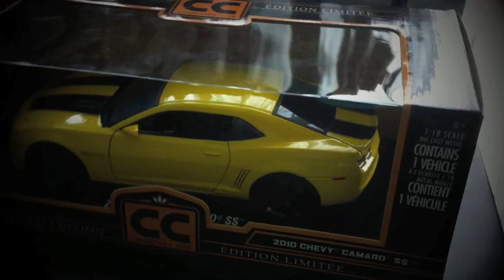MrSenCTVT's Transformers Project Two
It's TIME once again to SHOWCASE another of my LARGER SCALE DieCast Model Cars. I of course added a little touch of creativity in presenting this MAGNIFICENT piece. I am going to be CUSTOMZING this paricular one for sure. See for yourself. Thank you all again for watching. Take Care and God Bless. Please continue to support all our SUPER FRIENDS.